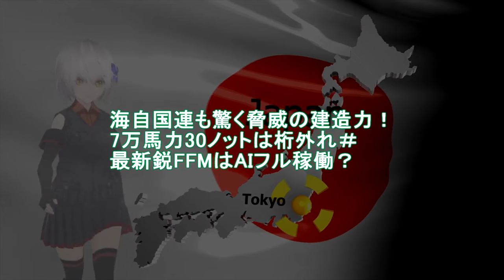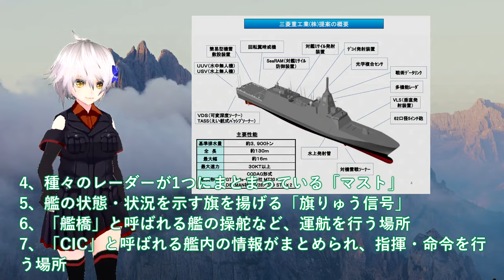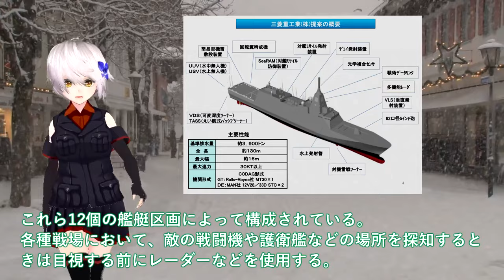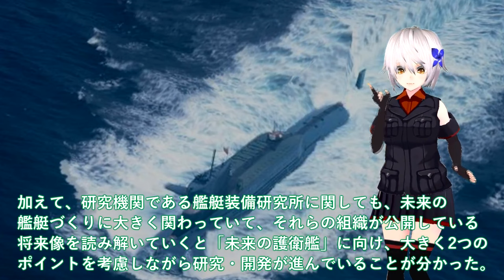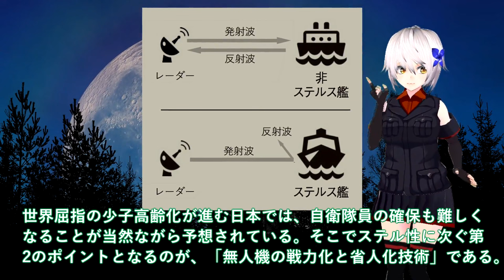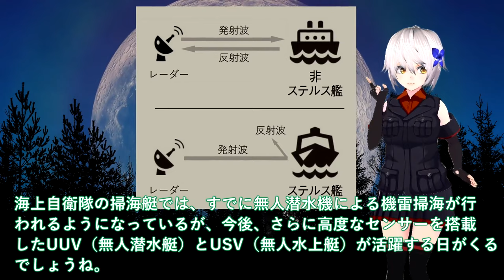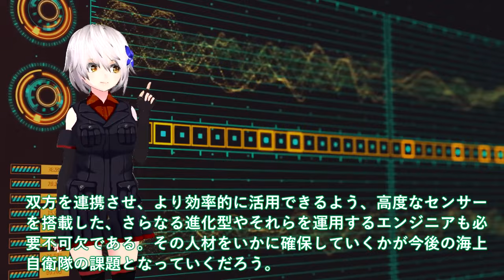【軍事解説】海自国連も驚く脅威の建造力！7万馬力30ノットは桁外れ＃最新鋭FFMはAIフル稼働？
引用・転載「出典：海上自衛隊ホームページ」
引用・転載「出典：航空自衛隊ホームページ」
引用・転載「出典：陸上自衛隊ホームページ」